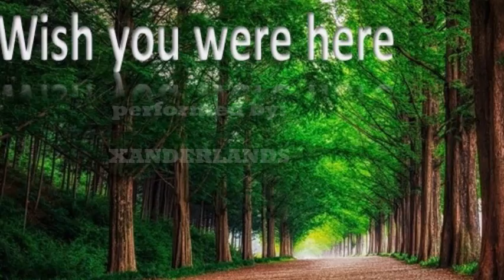AMO Music Wish you were here - Xanderlands Music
Songs you might know by heart